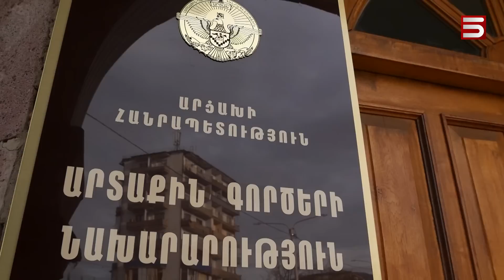Էթնիկ զտումները՝ գործողության մեջ. Հայաստանը չի ներքաշվում, աշխարհը ցավում է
Ֆրանսիան կոչ է արել ՄԱԿ-ի ԱԽ հրատապ նիստ հրավիրել՝ կապված Արցախի դեմ Բաքվի ռազմական ագրեսիայի հետ:
«Ոչ մի արդարացում չկա միակողմանի գործողությանը, որը սպառնում է հազարավոր խաղաղ բնակիչներին, որոնք արդեն տառապում են ամիսներ շարունակ ապօրինի շրջափակման մեջ»,- կարդում ենք Ֆրանսիայի արտգործնածնախարարության հայտարարության տեքստում:

Կրեմլը անհանգստացած է տարածաշրջանում հանկարծակի էսկալացիայով։ Երևանը և Բաքուն պետք է հրաժարվեն ուժային մեթոդներից, hայտարարել է Ռուսաստանի նախագահի մամուլի խոսնակ Դմիտրի Պեսկովը:

Ադրբեջանի պաշտպանության նախարարությունը հայտնել էր, որ իրենց, այսպես կոչված, հակաահաբեկչական գործողությունների մասին տեղեկացրել են Ռուսաստանի խաղաղապահ զորախմբի հրամանատարությանը: Ավելի ուշ Ռուսաստանի արտգործնախարարության պաշտոնական ներկայացուցիչը վստահեցրել էր, թե Բաքուն գործողությունը սկսելուց րոպեներ առաջ է ռուսներին տեղյակ պահել: